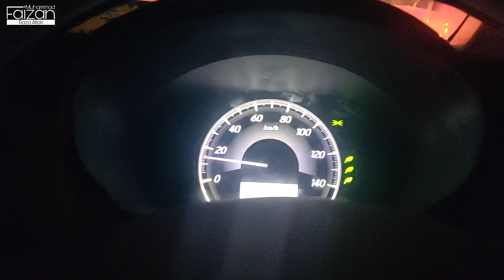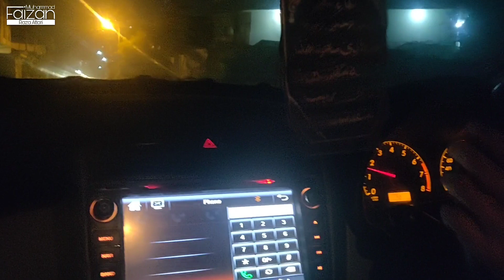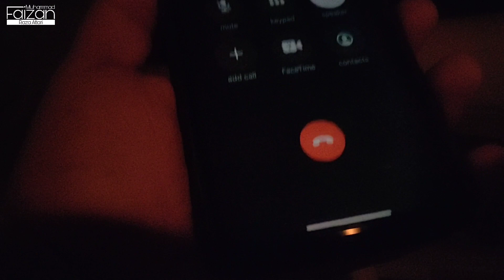Vlogs are back now | Vlog | Faizan Raza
Vlogs are back.